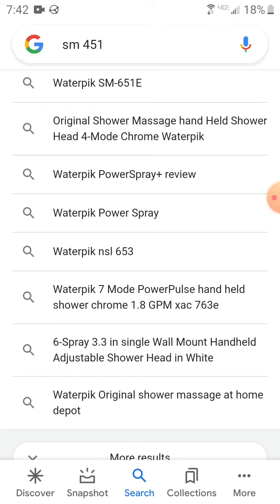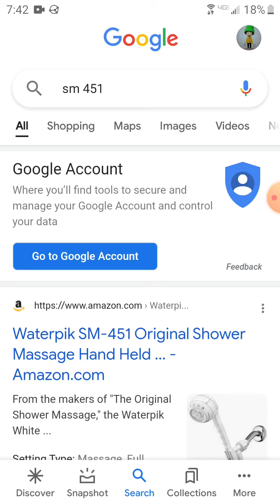If I find anything that relates to me Google searching my channels name the video ends.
I say my video there